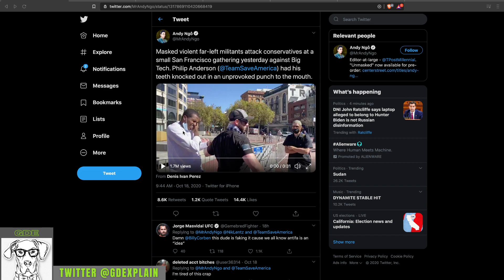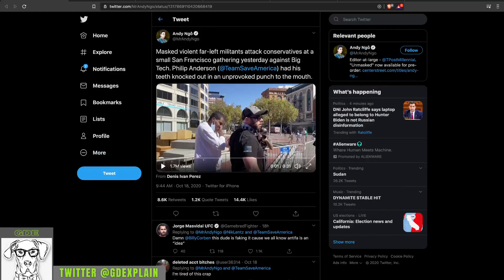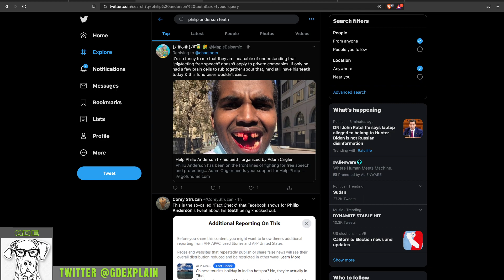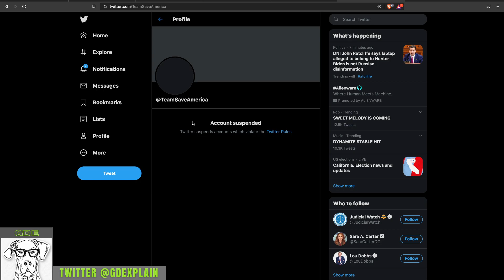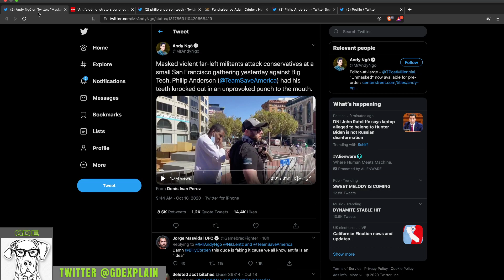Black Free Speech Advocate's TEETH KNOCKED OUT by Antifa then BANNED by Twitter!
Philip Anderson of Team Save America was flat out as ASSAULTED in San Francisco during a Free Speech Rally over the weekend then banned by twitter after setting up a GoFundMe to raise money to fix his teeth. Do you approve of the Big Tech Bias and Censorship?